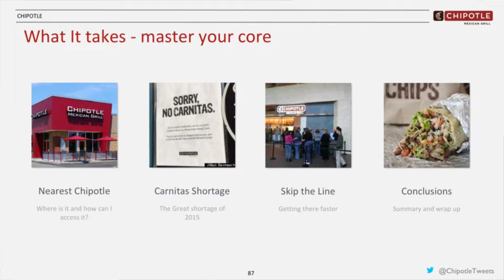Chipotle - Giving Business Units More Control with MDM Teaser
In this video, Jeffrey Cox, IT Architect at Chipotle, gives an overview of how Chipotle utilized the Intelligent Data Hub to master their restaurant data and empower their business units with a collaborative hub for data management and governance.